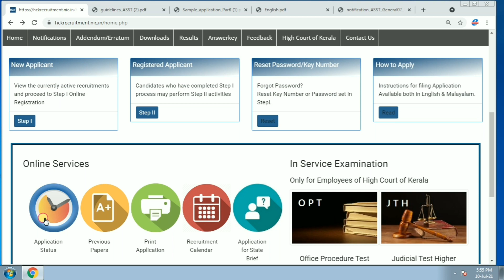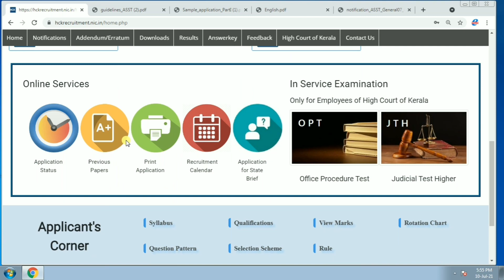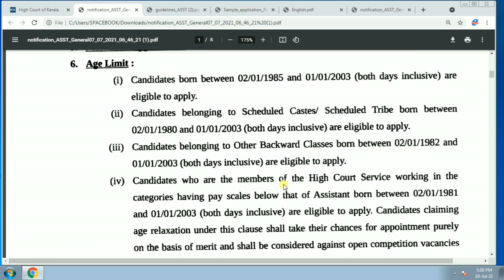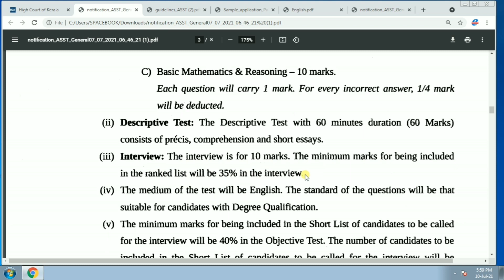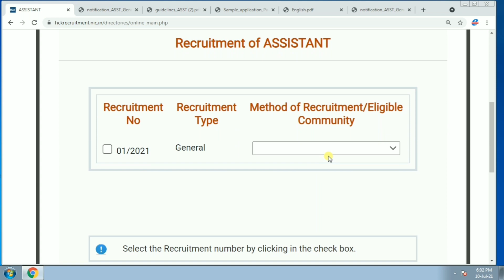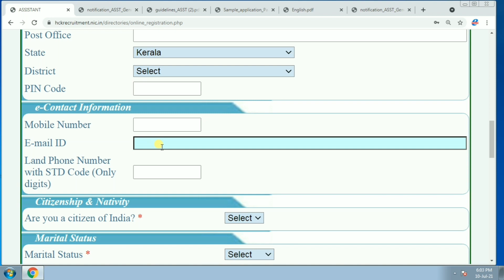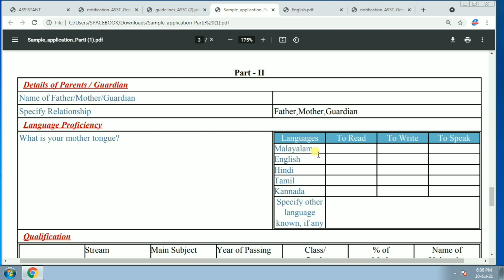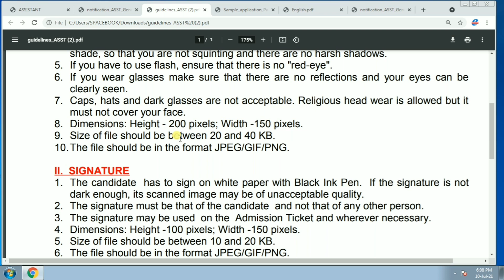Kerala high court assistant application 2021 | Kerala high court assistant online application 2021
Kerala high court assistant application step by step procedure malayalam